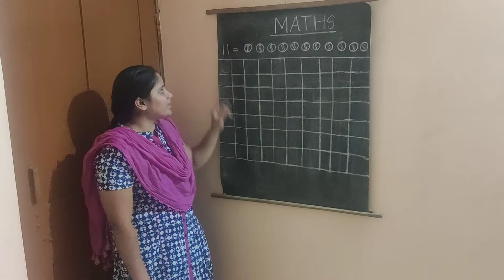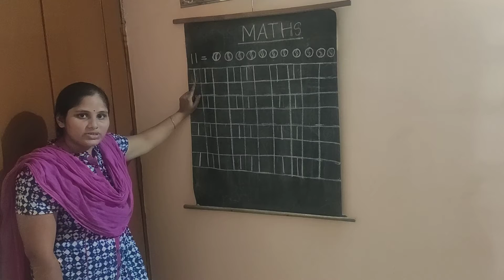sub: maths for class lkg